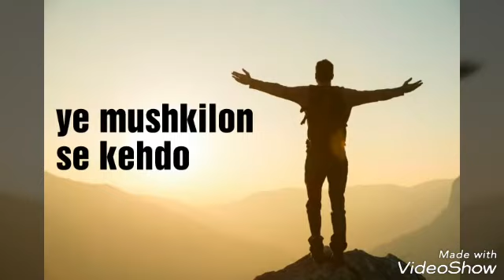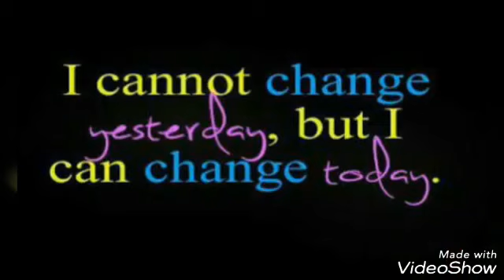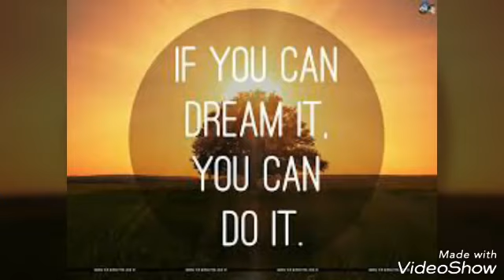Prayer song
Let's start our online classes with the name of God (yeh maat kaho khuda se)